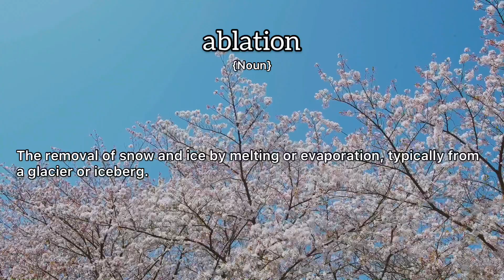Ablation Meaning : Definition of Ablation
- What is the meaning of Ablation
- What is the definition of Ablation
- How to pronounce Ablation